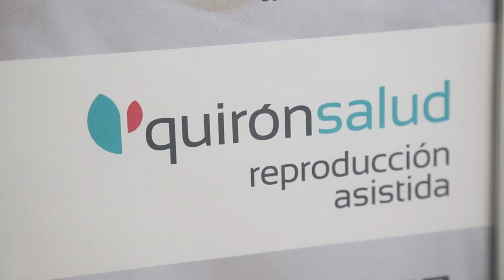Conoce la Unidad de Partos de Quirónsalud Murcia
La Unidad de Partos de Quirónsalud Murcia, compuesta por prestigiosos profesionales, ofrece una atención completa, personalizada y humanizada.